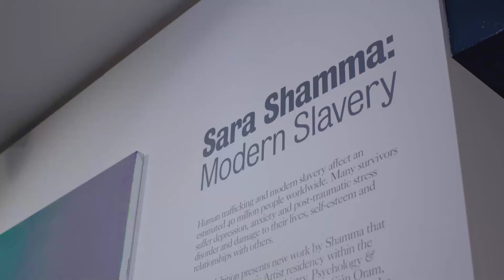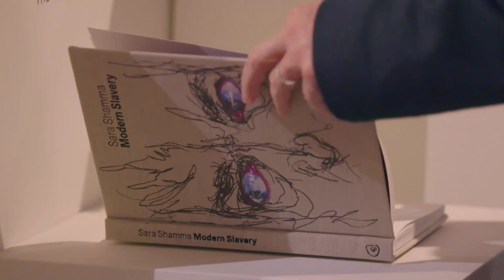Sara Shamma and Kathleen Soriano in conversation 2019 – Introduction